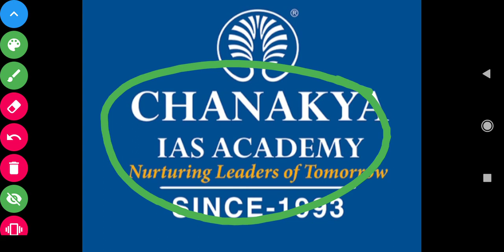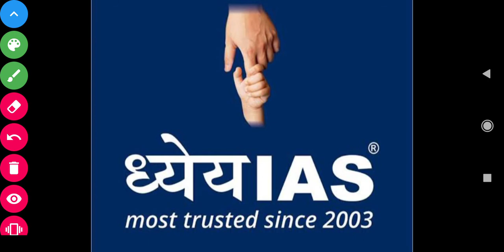Top 10 IAS coaching centre in Delhi।Delhi me upsc ki best coaching centre।IAS coaching fess in delhi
About video